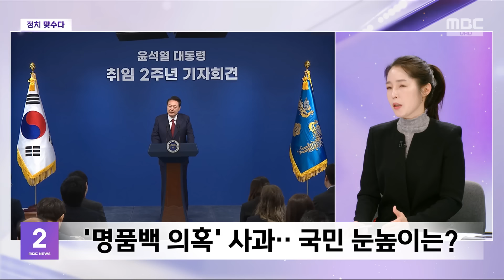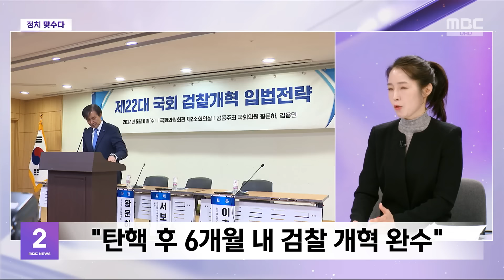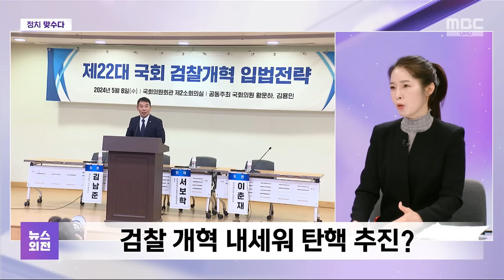취임 2주년 기자회견‥"의미있는 첫 걸음""김건희 여사 관련 사과만 인정" (2024.05.09/뉴스외전/MBC)